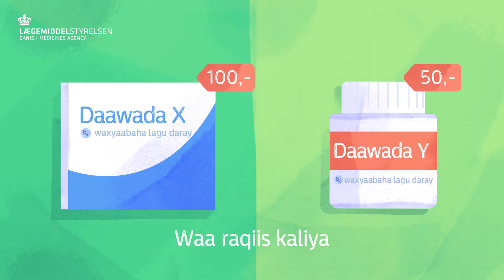Hvorfor skifter min medicin navn? (Soomaali Somali)